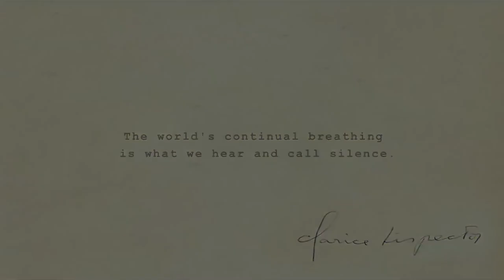HIATUS | Trailer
Vivian Ostrovsky | USA, Brazil, 2018